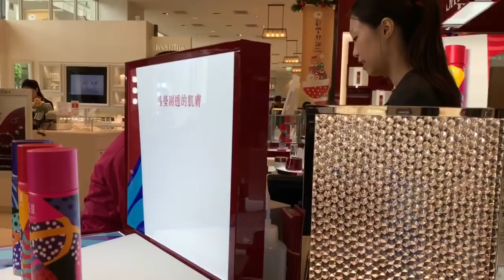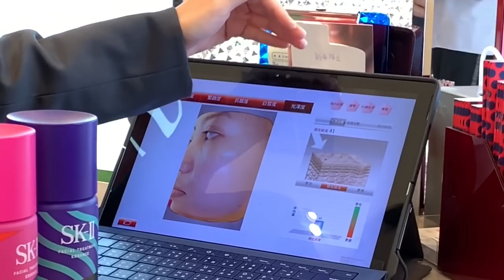SK-II Test Kulit Magic Ring: Berapa Umur Kulit Anda?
Pernah bertanya-tanya berapa usia kulit anda di bandingkan dengan usia anda yang sebenarya?...
Apakah mereka cocok?..
Saya melakukan test magic ring untuk mengetahui usia kulit saya dan menceritakan ulasanya dengan jujur,,
Magic ring SK-II di rancang khusus untuk mengetahui usia kulit asli anda di bandingkan di bandingkan dengan kulit anda,cek kulit anda dan dapatkan rekomendasi perawatan kulit pribadi dari konsultan kecantikan SK-II berdasarkan hasil tes kulit anda..